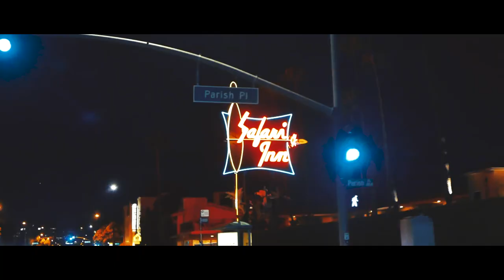Hot Rods In Hollywood - The Hotrod Vacation #2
I loved the local classic car meet in Hollywood/burbank really cool seing all these hot rods just chilling at a dinner like american graffiti

4 speed films
hansen racing
viktor hansen
ford
chevy
muscle car
classic car
hollywood